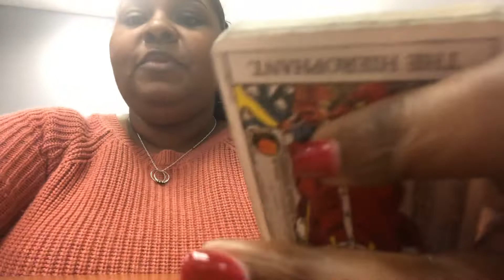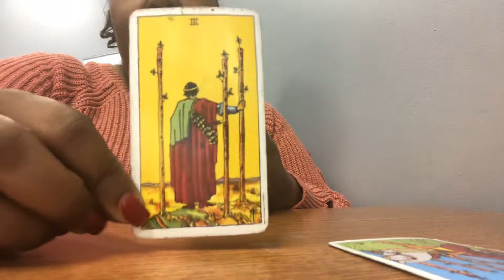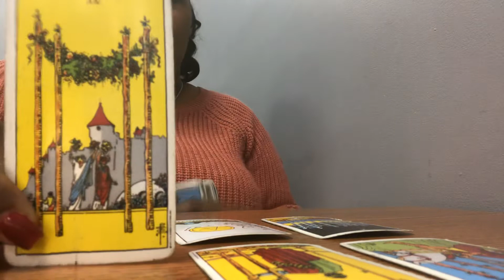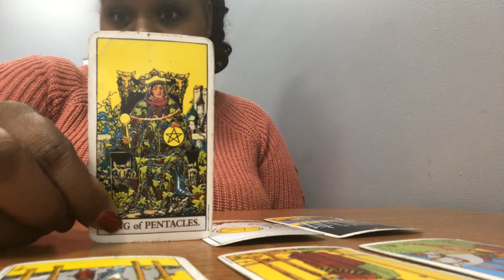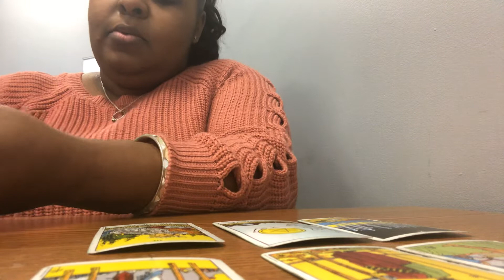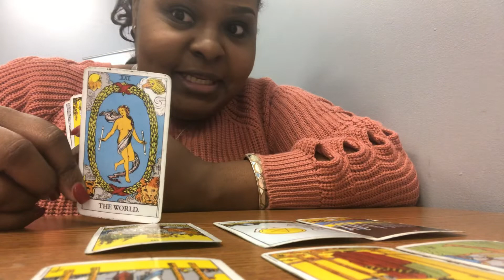Pisces♓️ Do they love you!? Yes!💝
Love messages for pisces